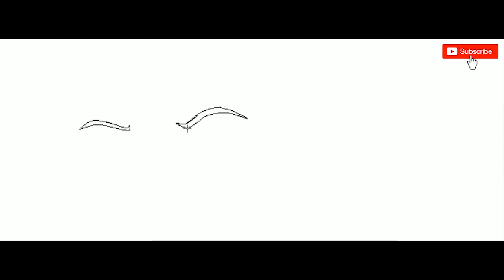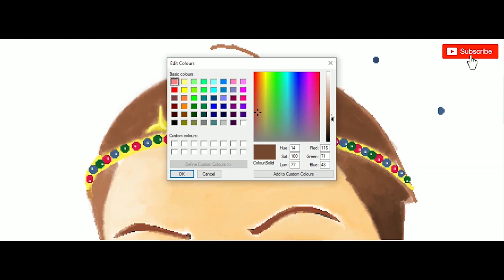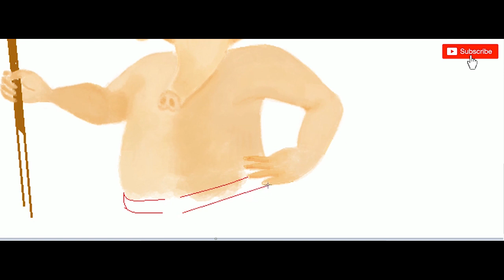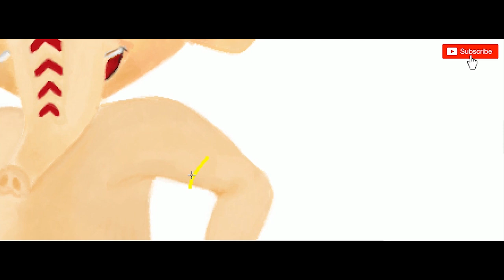Shri Ganesh - Ms Paint Art | Ganesh Chaturthi Special Art | Ganapati Bappa Morya | Art with Mouse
Presenting Sri Ganesh / Ganapati Bappa Ms painting with Mouse. Enjoy the art in Ganesh Chathurthi with background song

This is picture of Bal Ganesh, show your kids/children and make them happy.